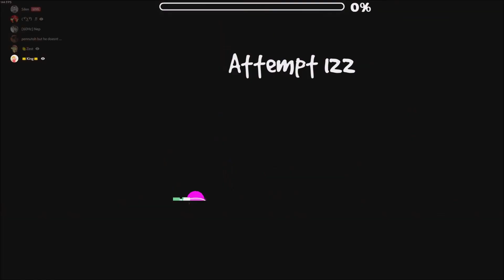Asmodeus 56%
lul like 1.5k attempts this shit is sooooooooooo fun go play it if you can play extreme demons. im really mad fucking 1% from the demon list.